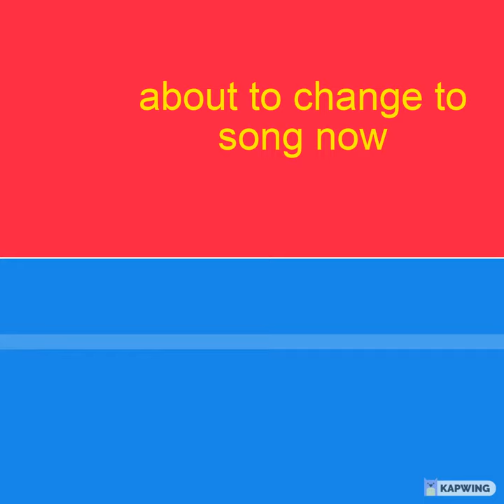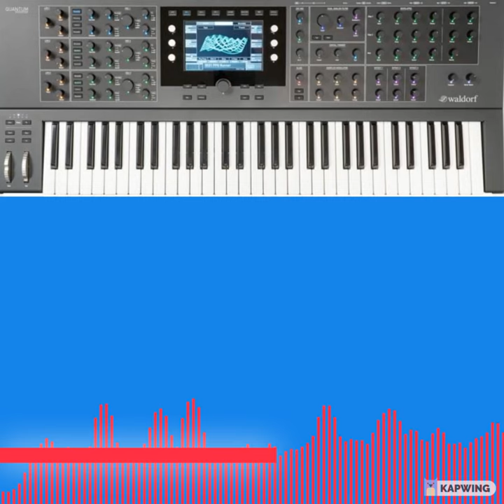Synth system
a song by me on soundcloud i made a video